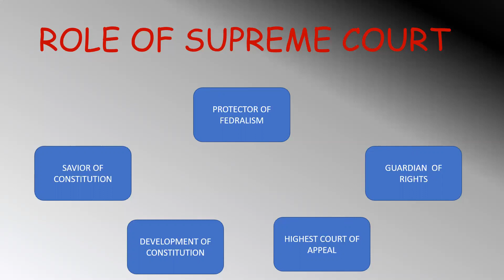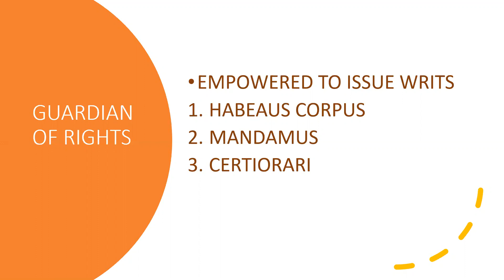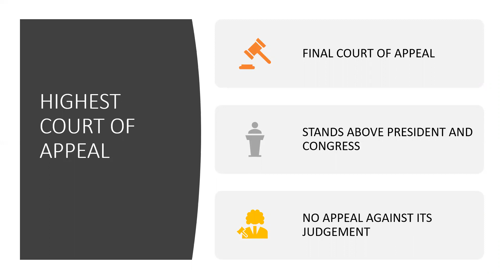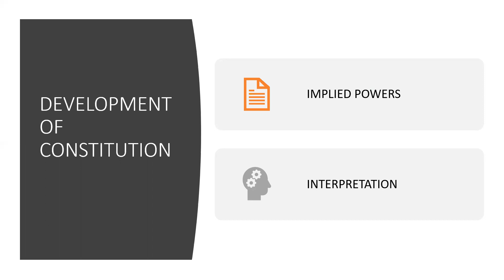Role of Supreme Court in USA || Constitution of USA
Our channel works with the motto of BE LITERATE,  ACT LITERATE.
All topics of  STATIC  Gk , POLITY, WORLD CONSTITUTION , HISTORY
ENGLISH, PRONUNCIATION AND VOCABULARY are covered in my videos. We offer daily uploads with latest updates of the context with complete research.
The videos are beneficial for college  and school students and all competitive examination such as CLAT , CAT , BANK PO , SSC , CMAT , AILET , GMAT , HM ETC.
Join our TELEGRAM CHANNEL for -
1. Daily news update
2. Questions related to latest video for checking how much you have learnt.
3. Daily dose of quizzez on various topics to make your preparation strong.
4. Miscellaneous questions to build up a polished person with high knowledge in you
5. Interesting facts about english, gk , polity and other concepts.

Regards,
MUSKAN SEHGAL